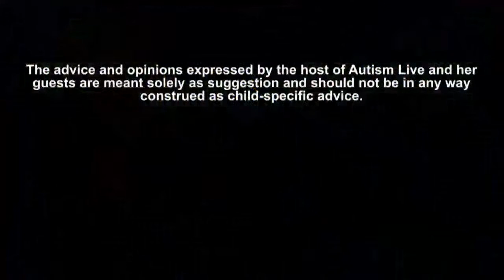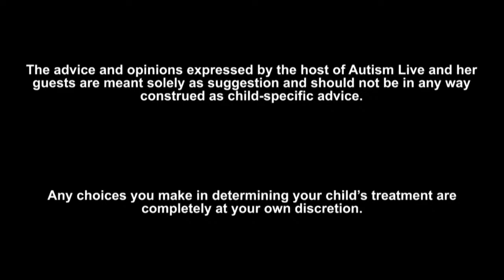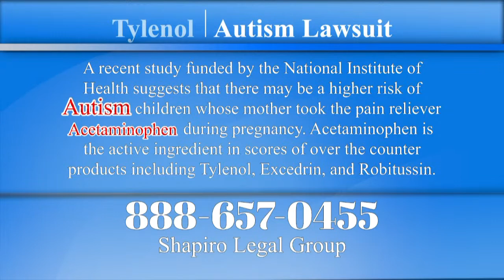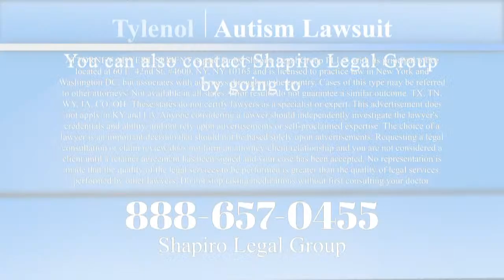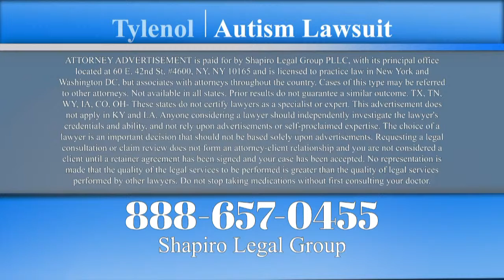Ask Dr. Doreen - Sleep Issues and More!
Autism Expert and pioneer in the field of Autism, Psychologist and BCBA, Dr. Doreen Granpeesheh is answering viewer questions about sleep issues and more! Tune in and check it out! Ask Dr. Doreen is LIVE on Tuesdays at 10am PT/ 12pm CST/ 1pm ET! If you would like to join the live conversation just join us here, Facebook, Twitter, or Twitch and comment your question! If you miss us live you can download the podcast from Autism Live wherever you get your podcast!
Recording Live @10am PT

0:00 Intro

12:46 My Kid Won’t Stay Sleep in his Bed
I am a single parent who has a child stuck in my bed.  I try keeping him in his bed, but the only way I can do that is if lay down with him.  He goes to sleep, but so do I.  If I get up and sneak out he will follow me into my bed and I am just too tired to fight at that point.  He is 8.  I don’t think it is healthy for either of us anymore and the truth is I never get good sleep. Help.

23:05 The Moon Effects my Child’s Sleep
the moon effects my son so much with sleep. why is this?

26:09 How did Your Son Learn How to Script in his Head?

30:58 Potty Training Refusing to Use the Potty
My son is almost 5, speaking well & is fully potty trained #1, but refuses to go #2 in the potty. We have tried everything: toy incentives, discussing it w/ him, different seats/set ups, taking breaks.
He can wait days so we can't just wait him out. He sits on the potty with iPad for a long time w/o going. What else can we try? We think he has "irrational" anxieties that r hard to put in words.

32:23 Hi Shannon and Dr Granpeesheh. I am a parent of an autistic 5-year-old boy. I have joined many Facebook groups for parents of autistic kids, mainly for support and just to know I'm not going through this alone. There is one topic that seems to come up from time to time on these groups, and that is the term 'Einstein syndrome '. Many parents seem to think their kids fall into this category possibly because the prognosis is more favorable than that of autism. I would like to find out if 'Einstein syndrome ' is a recognized diagnosis and more importantly if Dr Granpeesheh believes it's a real condition.

43:17 All Ghouls Gala Invitation

47:36 Shapiro Legal Group Tylenol PSA

50:31 Bathroom Problems
When he goes he hides in another room or a corner. He's very sneaky. He goes in his undies or diaper (at night).

56:20 what about pull up at night? my son has diabetes insipidus that makes him pee a lot. and even with a good night he will wet through sometimes.

58:53 My older son is six, verbally delayed, and autistic. He is constantly attacking us and destroying my home. He responds to nothing. The only peace I have is when he sleeps. I’m terrified for the life of my eleven-month-old child. I’m scared of my own son and I don’t know what to do. I’ve had to lock me and my baby in my room just to keep him safe. Please help me, I don’t know what to do.